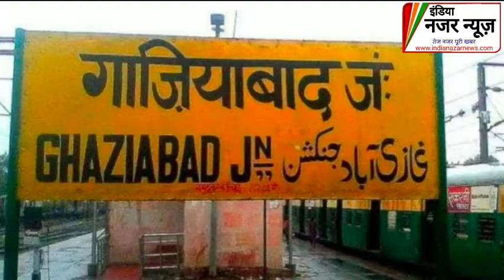गाज़ियाबाद नहाने गए दो बच्चो में से एक बच्चा डूबा